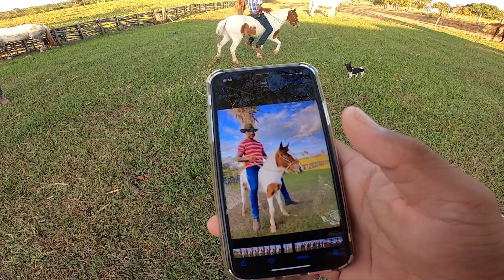Visitando a Fazenda Dos Meninos da Pecuária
Vaqueirama no vídeo de hoje mostro a gente indo visitar a fazenda dos meninos da pecuária foi um dia bem divertido, mostrando a fazenda e os animais da roça deles.

Seja um Vaqueiro Vip! 😎🐎

Compre boné  no link abaixo!

⏪⏸⏩ Vídeo todas as Segunda-Feira Quarta-Feira e Sexta-Feira às 11:00 horas 🕚